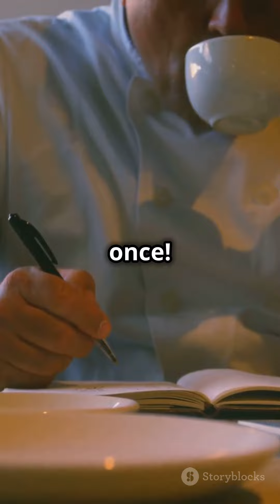\What Happened to Big YouTube Cooking Channels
Whats going with Big YouTube Cooking Channels